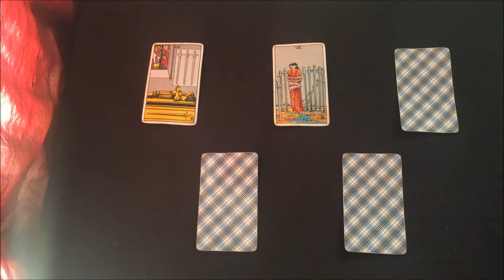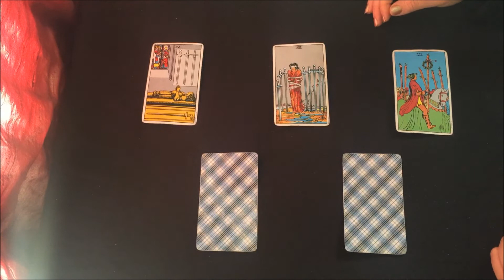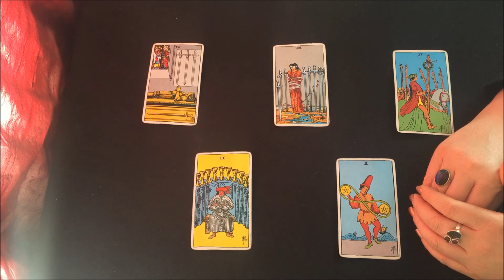JUPITER MINOR CARDS - Tarot Tutorial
In this Tuesday Tarot Tutorial video, I discuss the Jupiter cards in the Minor Arcana. Specifically, Jupiter in LIbra as the 4 of Swords, Jupiter in Gemini as the 8 of Swords, Jupiter in Leo as the 6 of Wands, Jupiter in Pisces as the 9 of Cups, and Jupiter in Capricorn as the 2 of Pentacles.